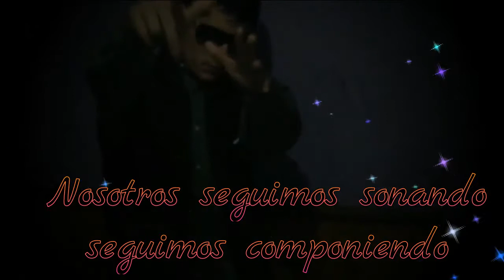Nicky Boy Ft Emy Love Solo Tu (Video Oficial)